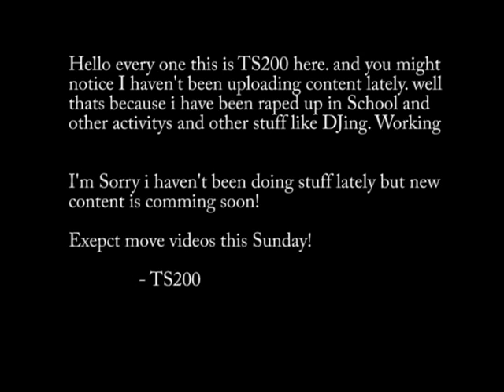Just a short update!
im the real topkek lel also theres nothing else to talk about than that! any how thanks for waiting i have a crapton of new content comming soon so stay tuned for that!